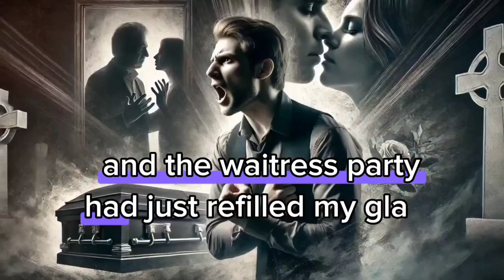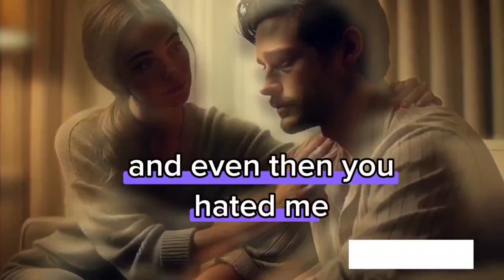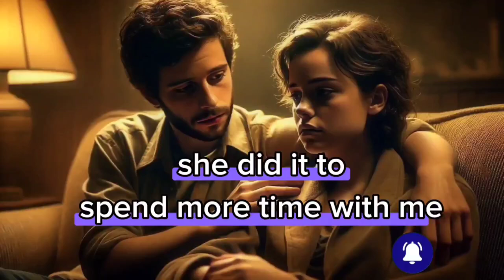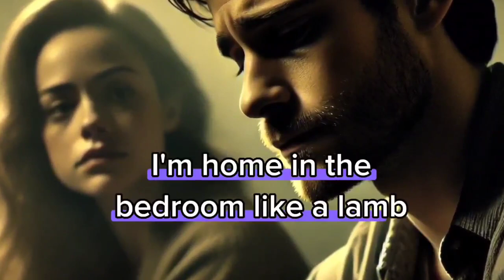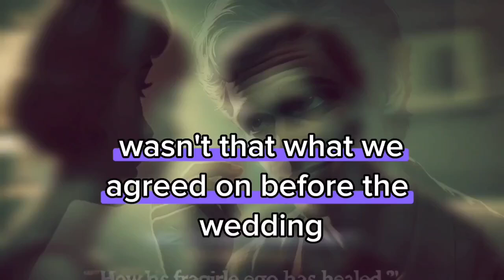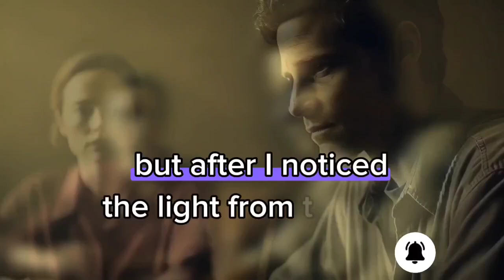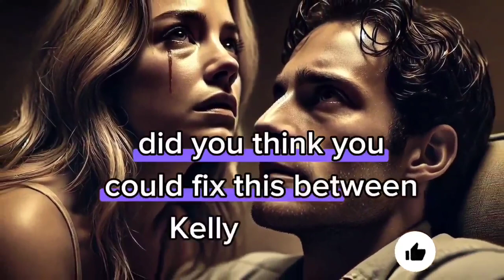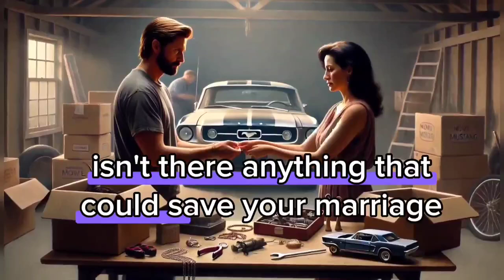Returning home, I heard her voice from the bedroom: "I'm here, in the room."/Revenge story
Returning home, I heard her voice from the bedroom: "I'm here, in the room." Going upstairs, I wasn't prepared for what I saw. Kelly was with someone in our bed. I froze, then yelled, "What's going on?" She just shrugged and calmly said, "It's just s#x, honey. It has nothing to do with you." At that moment, everything inside me shattered. "Why don't you get us something to drink?" she added, not even looking my way. Rage took over me, and I acted accordingly...
Revenge story
Batrayal